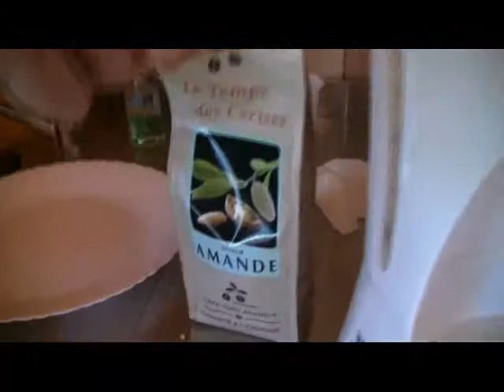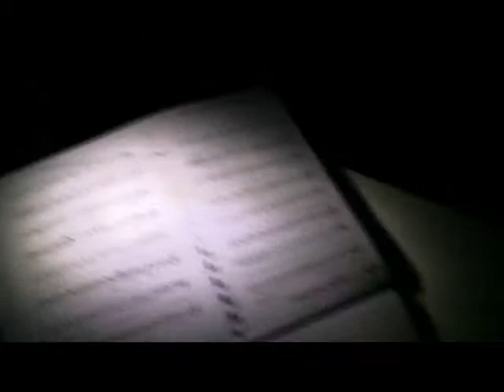Carmel / Série Estipouy : Saison 1 - Episode 3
Week-end "Indien", organisé par le Centre Chrétien Carmel (Eglise de Toulouse) du 1er au 3 juillet.